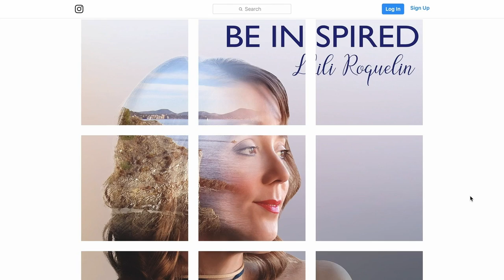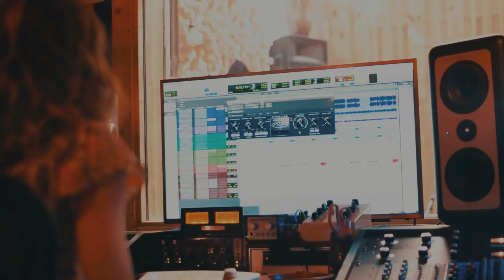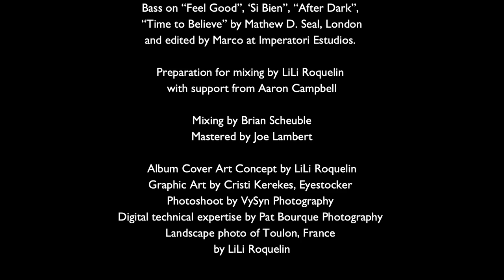Women: a minority in the recording studio - LiLi Roquelin - Be Inspired - Track By Track Documentary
Women are a minority in the recording studio